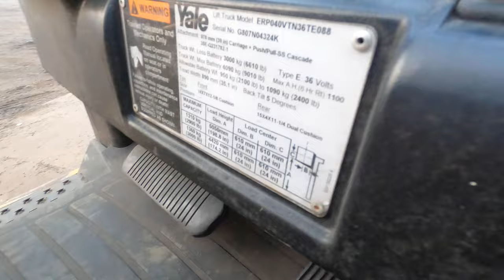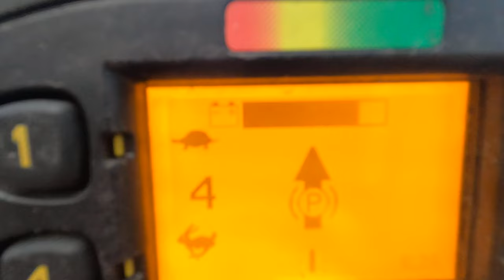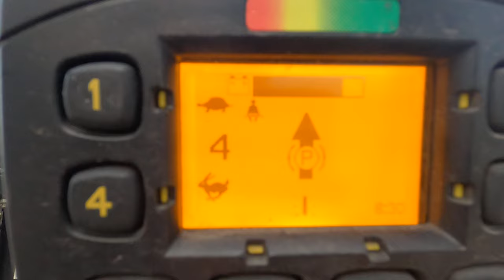SKU 232170 Yale ERP040VTN36TE088 3000Lbs 3 Stage Electric Forklift 36V 198" Lift 9600Hrs.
Capacity (Kg/Lbs): 3000 Lbs
Fuel Type: 36 Volt
Manufacture Year: 2012
Serial #: G807N04324K
Load Height: 198"
Load Center: 24"
Tilt (Back & Forward in °): 5°
Mast Number of Stages: 3
Tire Type: Cushion
Fork Size (Length x Width): 42" x 4"
Hours: 9641 @ time of listing
Safety Interlocks: Seat Presence
Attachment Options: Side Shift
Comes with the battery. The batteries are not included in the warranty.
Battery Charger for Electric Forklifts Included: No
Battery is weak holds charge for a few hours , manufactured in 2014 Needs serviced